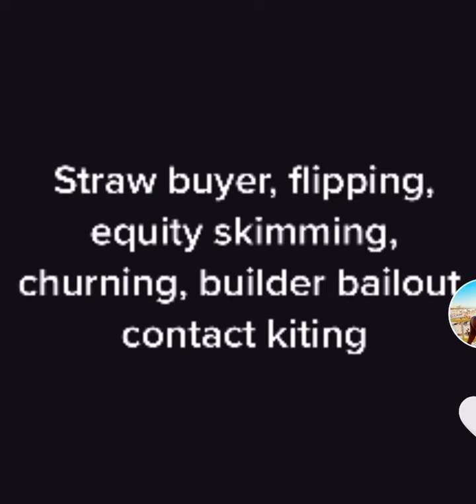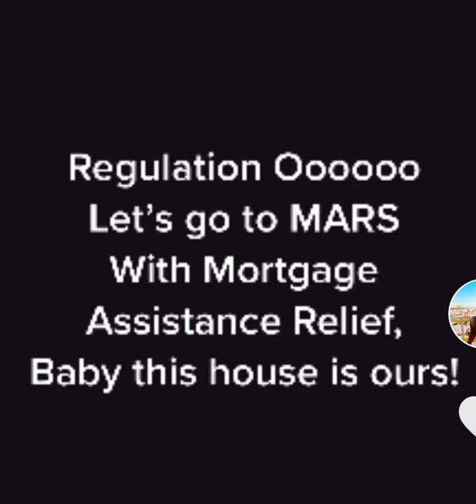MLO SAFE EXAM STUDY RAP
I wrote this to help me retain the info as I prepare for the exam. My study group loves it and I hope you will too! Hopefully it’ll help you remember the info as well! More to come! ☺️